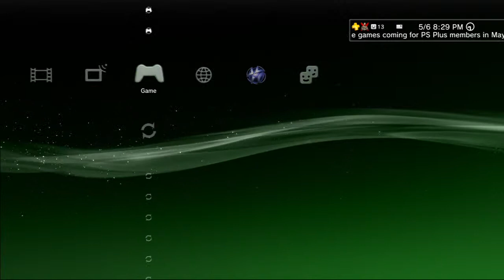Bye Colby and Chandler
hahahahahhahahhahahahahaha